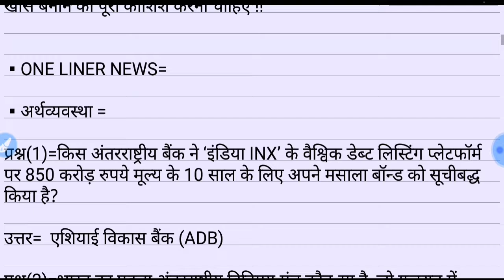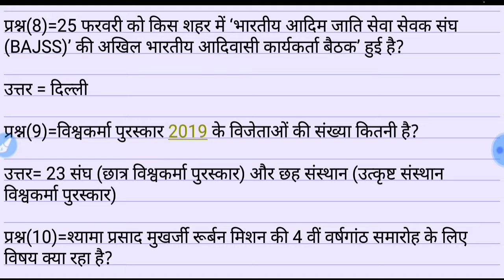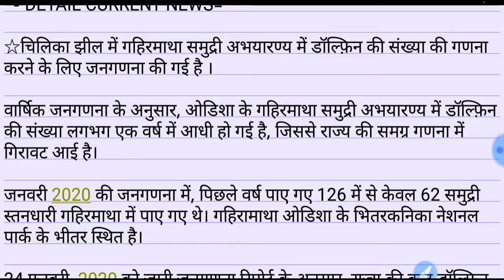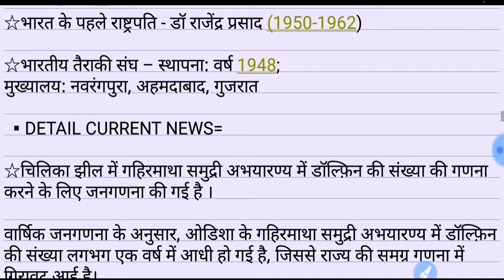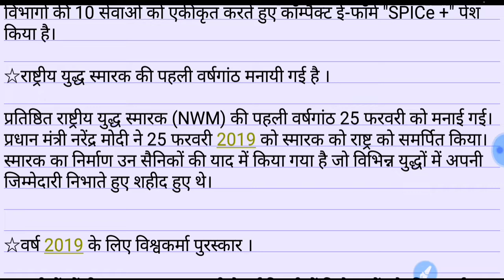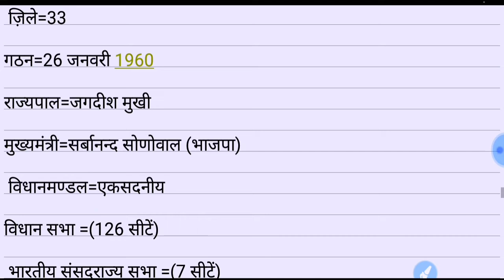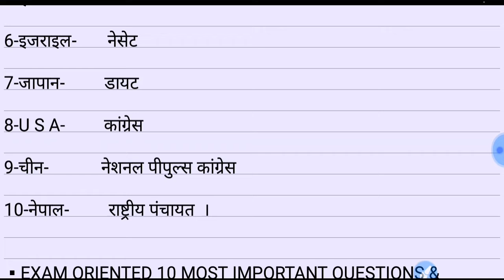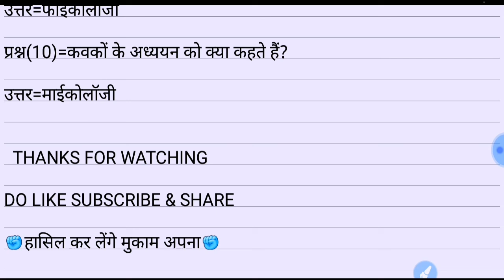27 FEB 2020 |IMP0RTANT CURRENT AFFAIRS WITH STATIC GK|FOR ALL ONE DAY EXAM.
27 FEB 2020|IMPORTANT CURRENT AFFAIRS WITH STATIC GK|

HELLO ASPIRANTS,

AAJ KE IS IMPORTANT CURRENT  AFFAIRS KE VIDEO MAI OME LINER NEWS,DETAIL CURRENT NEWS,STATIC GK &SPEIAL KNOWLEDGE AND EXAM ORIENTED 10 MOST IMPORTANT QUESTIONS & ANSWERS DEKHNE KO MILENGE JO ALL ONE DAY EXAM  KE LIYE USEFUL SABIT HONGE,

UPSI,UPP,UPSSSC,NTPC,SSC(10+2),SSC(MTS),UPTET etc.